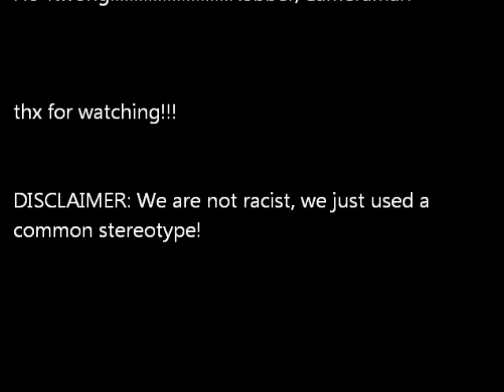DoubleH2A: Jumped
When a guy walks into a black gang neighborhood, this is what happens